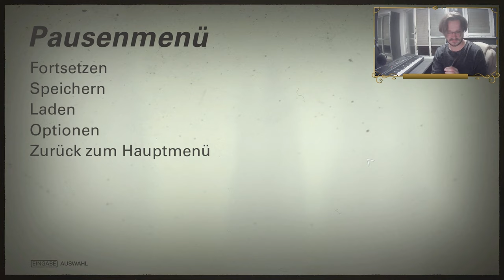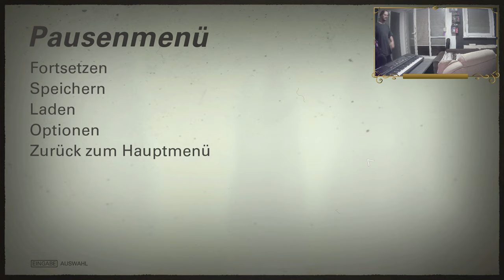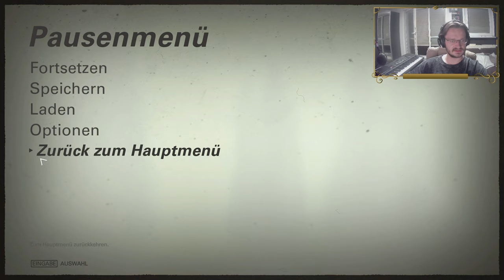Wolfenstein II New The Colossus #24 Der Sturm der Freiheit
Hallo!

Liebe Grüße,

Wolfenstein II: The New Colossus ist ein Ego-Shooter, der von dem schwedischen Entwicklerstudio MachineGames entwickelt und dem Publisher Bethesda Softworks am 27. Oktober 2017 für die Plattformen Windows, PlayStation 4 und Xbox One veröffentlicht wurde. Das Actionspiel ist der Nachfolger zu Wolfenstein: The New Order (2014) und der zehnte reguläre Teil der Wolfenstein-Serie. Am 29. Juni 2018 ist das Spiel für Nintendo Switch erschienen.

Entwickler: MachineGames, Panic Button Games

Modus: Einzelspieler

Serie: Wolfenstein

Auszeichnungen: The Game Award for Best Action Game